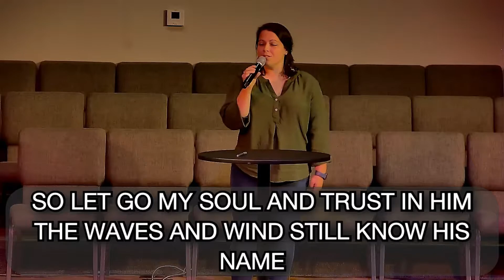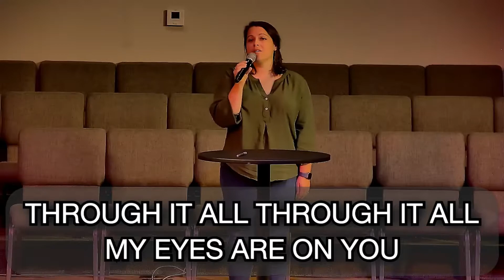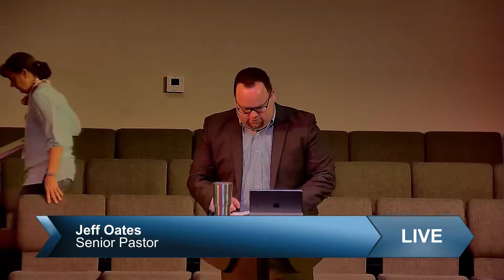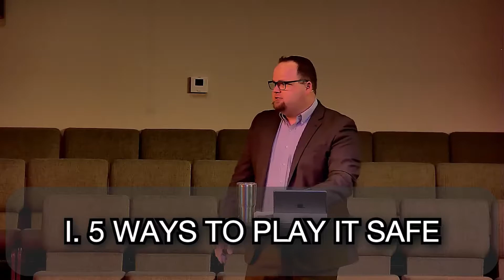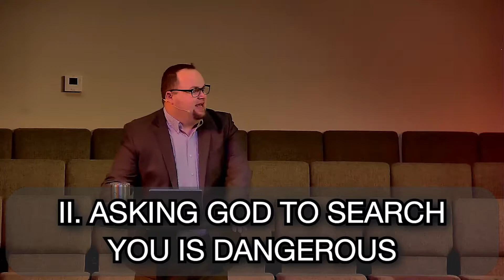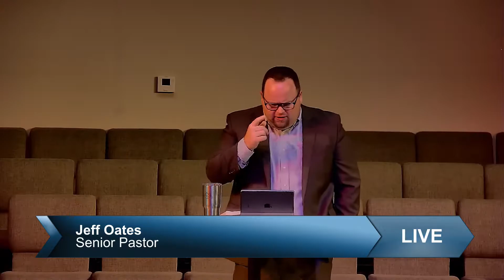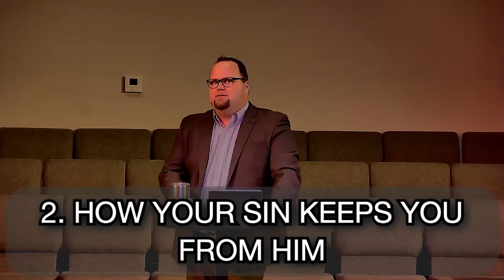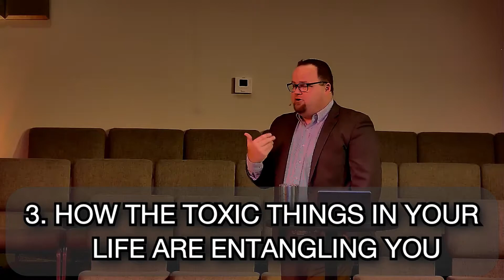Pray Like it Matters: Search Me Oh God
CCLI # 577680